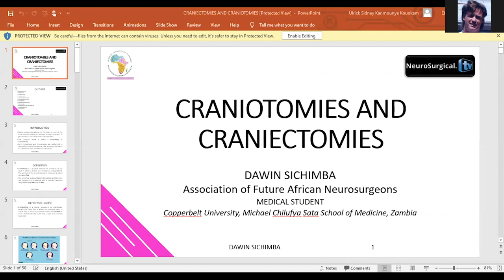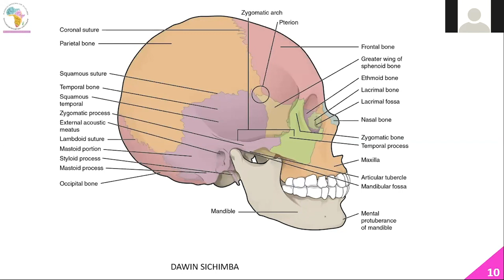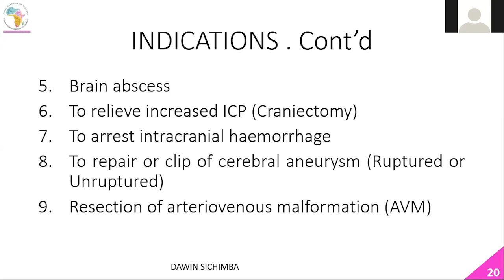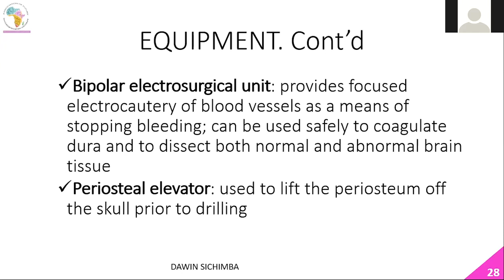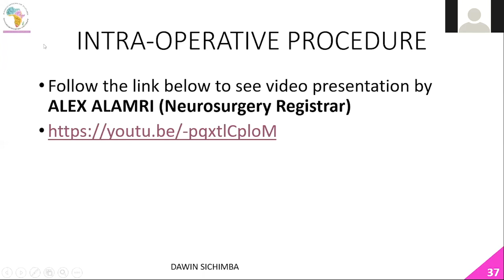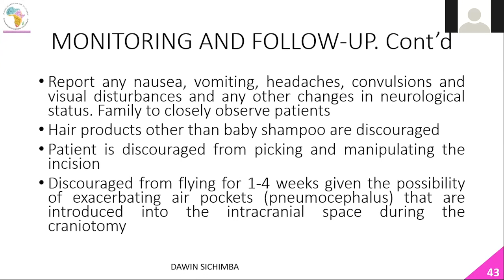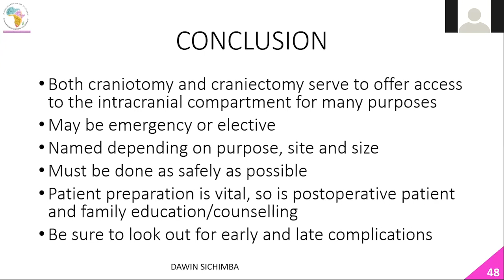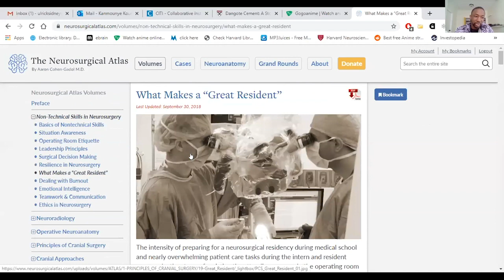Craniotomies and Craniectomies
Craniotomies and Craniectomies By Dawin Sichimba, MD